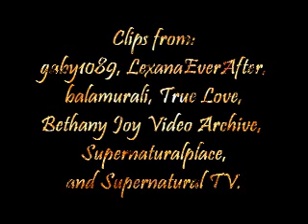Traveling Soldier-Dean and Haley AR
My very first Daley video!

This is dedicated to the amazing gaby0189, who not only is the very first one to introduce me to the magic that is Daley, but also encouraged a girl who had never watched OTH but loved Daley to try a vid of her own! And she helped me find all the Haley clips I needed! Essentially gaby, you rock! *hug*